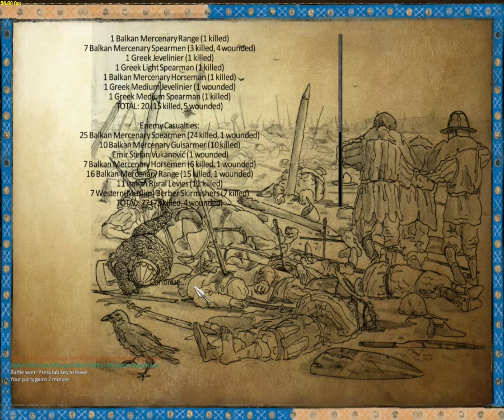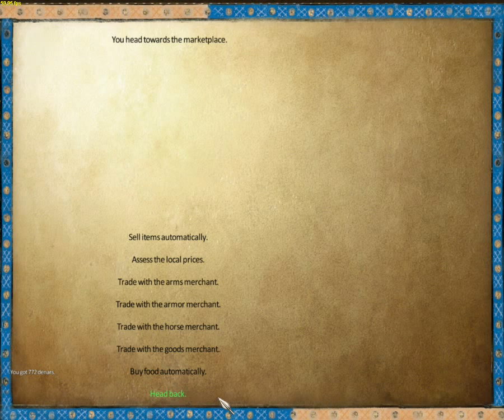Let's Play Mount & Blade Warband 1257AD Part 153